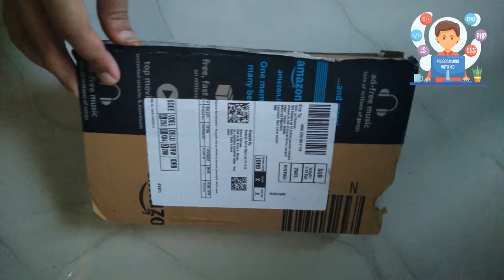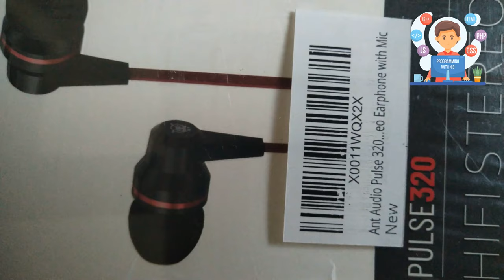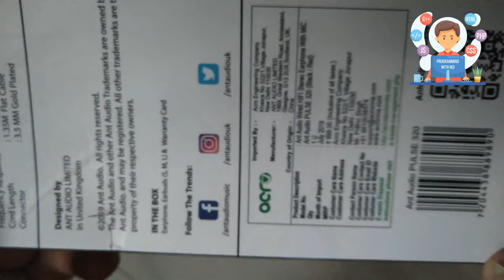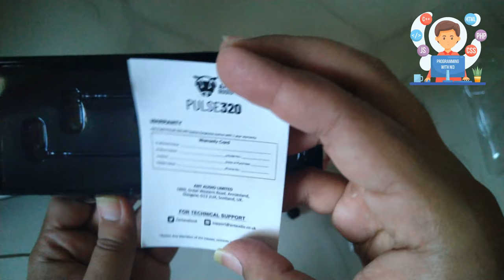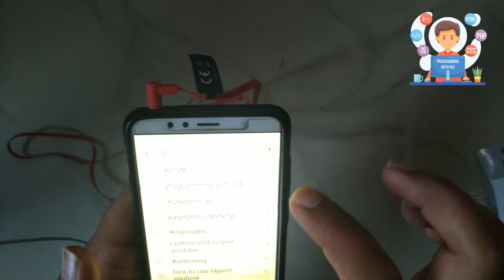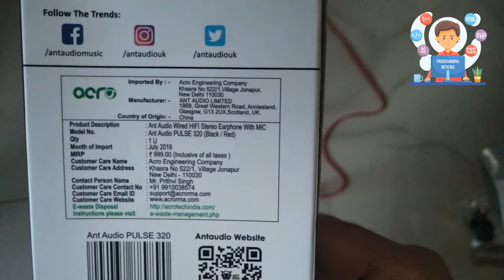Ant Audio Pulse 320 @ Just ₹350 Bass Boosted HIFI Stereo MIC Unboxing and Review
Doston, aaj hum kar rahe hain Ant Audio Pulse 320 ka quick unboxing and review video. Is price range mein apko itne ache earphones shayad hi koi aur brand de paye. Jaroor dekhiye video aur agar ye video apko accha lage toh like aur share karna naa bhule!!!

The Ant Audio Pulse 320 earphones are an extremely light-weight pair of earphones that deliver brilliant studio-quality sound. With ergonomically designed ear tips made to stay in your ears with a secure fit and seal, they are ideal for long hours of usage. Their TPE cable makes these earphones tangle-free and highly durable to use.

Category: Wired
Item in the Box
Earphones, Earbuds[ S,M,L], User Manual

1 Year Warranty
Ant Audio warranty is valid from date of purchase.
Important: accidental damage and faults resulting from improper use (e.g. operating errors, mechanical damage, incorrect operating voltage) are not covered by the Ant Audio warranty.